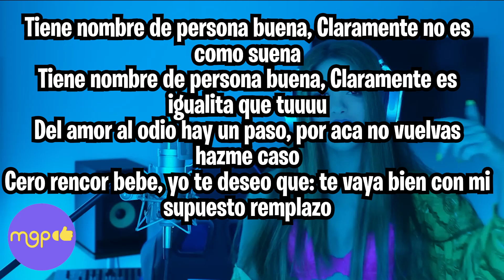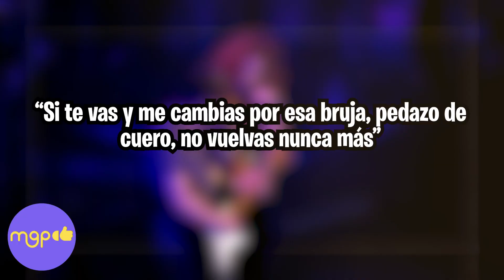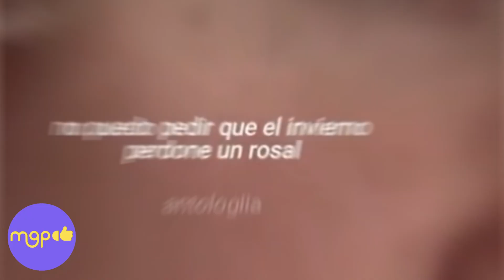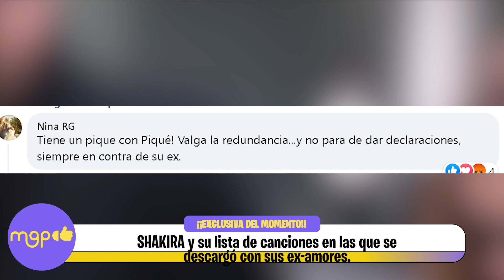SHAKIRA y su lista de canciones en las que se descargó con sus ex amores